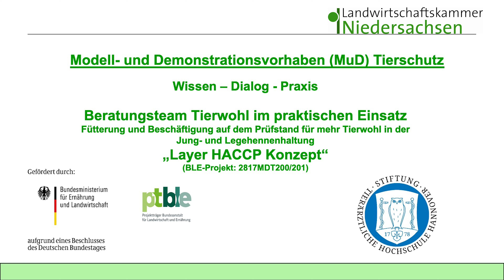Layer-HACCP Konzept - Beratungsteam Tierwohl im praktischen Einsatz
Fütterung und Beschäftigung auf dem Prüfstand für mehr Tierwohl in der Jung- und Legehennenhaltung: Das Layer-HACCP Konzept.

Im Video: Legehennenhaltung auf einem ökologisch wirtschaften Projektbetrieb in Nordhessen mit einer automatischen Beschäftigungsanlage und einer besonderen Auslaufgestaltung.

Ziel des Vorhabens ist es, über das „Beratungsteam Tierwohl (HACCP-Team)“ die langjährigen Erfahrungen aus der fachlichen Beratung und Wissenschaft auf Praxisbetriebe mit Jung- und Legehennenhaltung zu übertragen und praktisch umzusetzen, zu evaluieren und zu optimieren. Bisherige Erfahrungen haben dabei zeigen können, dass der Fokus noch mehr als bisher auf die Optimierung der Junghennenaufzucht gelegt werden muss. Hier ist die Futteroptimierung ebenso wie das Angebot von Beschäftigungsmaterial essentiell, um Verhaltensstörungen im Legebetrieb zu minimieren und die Tiergesundheit aufrecht zu erhalten.

Projektmitglieder:
Das Verbundvorhaben wird von der Stiftung Tierärztliche Hochschule Hannover, ITTN, koordiniert. Die Landwirtschaftskammer Niedersachsen ist gleichwertiges Projektmitglied (Leitung). Es sind neun landwirtschaftliche Betriebe mit Junghennenaufzucht und neun landwirtschaftliche Betriebe mit Legehennenhaltung beteiligt.

Mehr Infos zum Thema Geflügel bei der Landwirtschaftskammer Niedersachsen